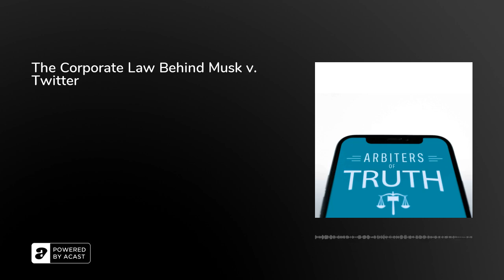The Corporate Law Behind Musk v. Twitter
You’ve likely heard that Elon Musk wanted to buy Twitter… and that he is now trying to get out of buying Twitter… and that at first he wanted to defeat the bots on Twitter… but now he’s apparently surprised that there are lots of bots on Twitter. It's a spectacle made for the headlines, but it's also, at its core, a regular old corporate law dispute.&nbsp;This week on Arbiters of Truth, our series on the online information ecosystem, Evelyn Douek spoke with Adriana Robertson, the Donald N. Pritzker Professor of Business Law at the University of Chicago Law School, to talk about the legal issues behind the headlines. What is the Delaware Court of Chancery in which Musk and Twitter are going to face off? Will it care at all about the bots? And how do corporate lawyers think and talk about this differently from how it gets talked about in most of the public conversation about it?